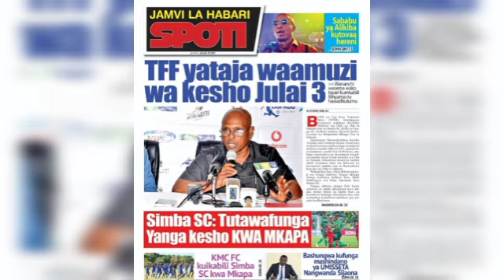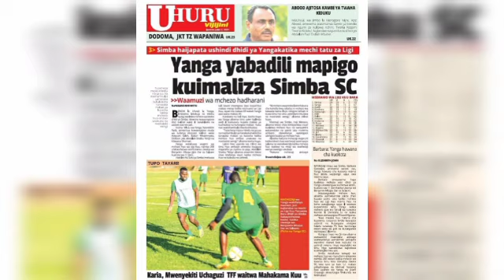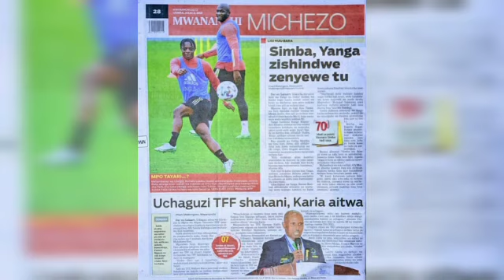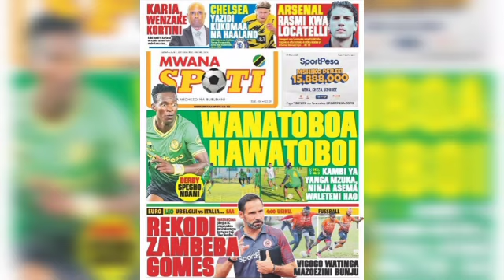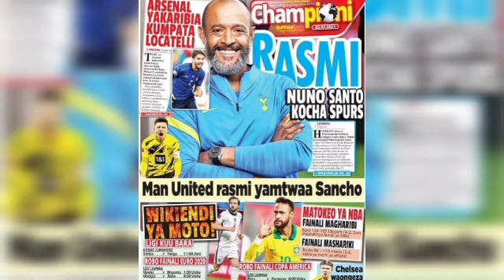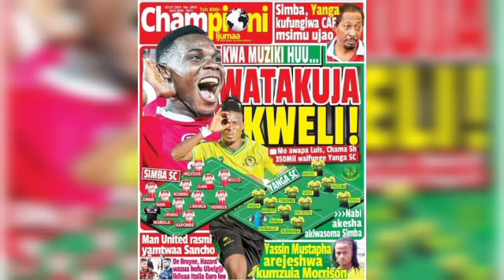MICHEZO Magazetini Leo Ijumaa 2/7/2021 Simba,Yanga zazuiwa kucheza Caf,Mo Amwaga Mamilion kwa Luis